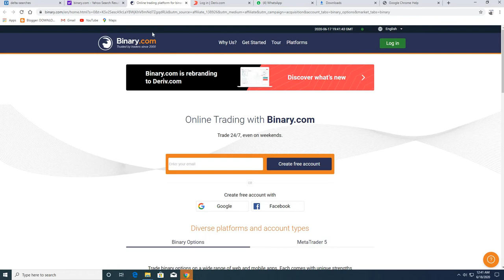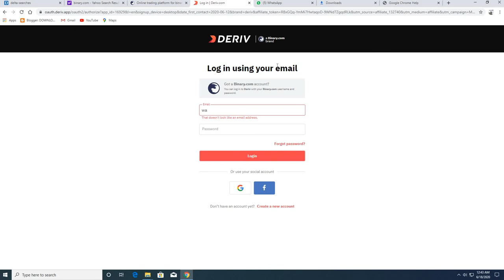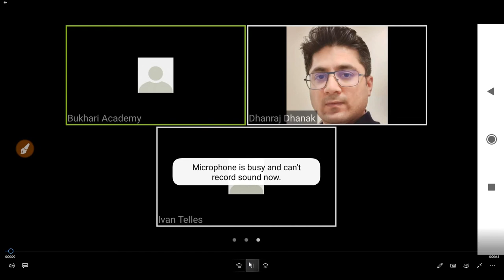IMPORTANT UPDATES FOR BINARY.COM USERS|FREE BONUS